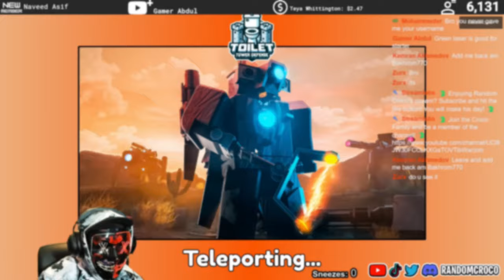ROBLOX but it's raining GODLY GEM GIFTS! (Toilet Tower Defense)